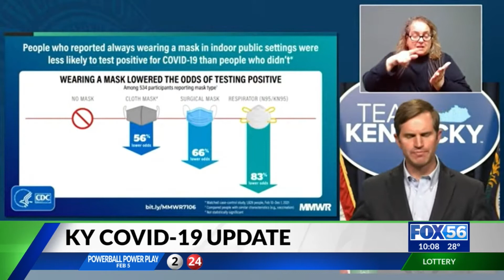Kentucky Covid numbers